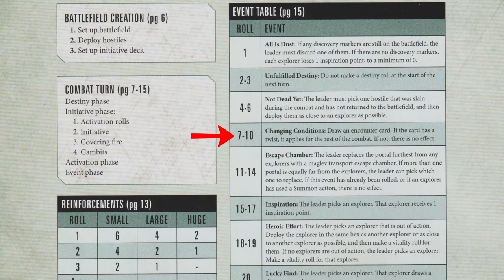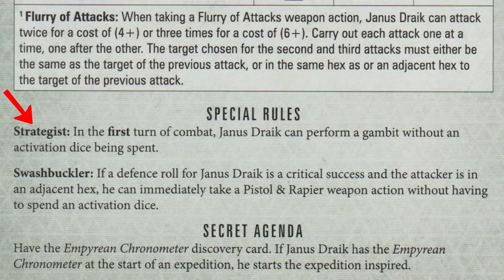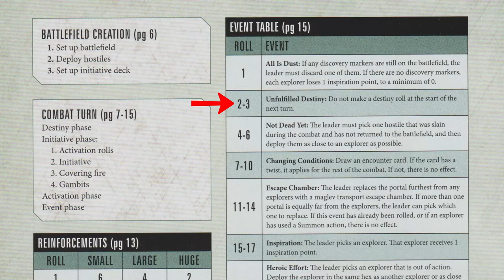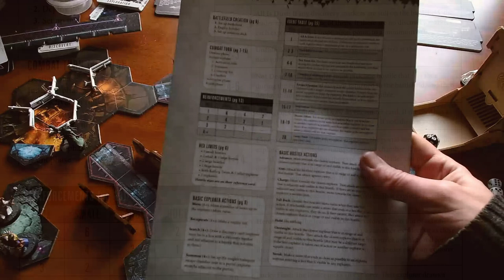Blackstone Fortress solo play - Turn 3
Final round of the first combat of Blackstone Fortress.